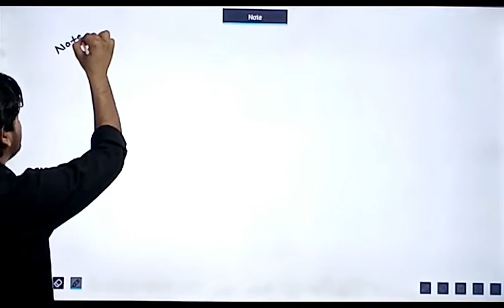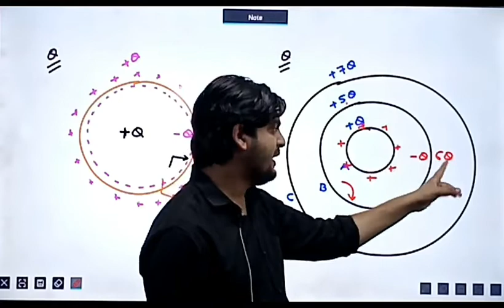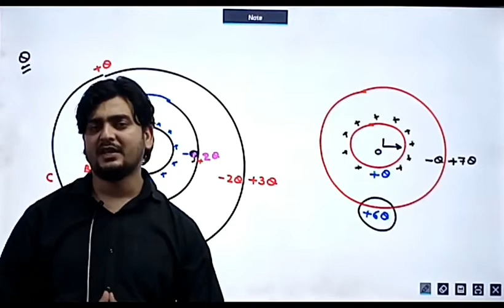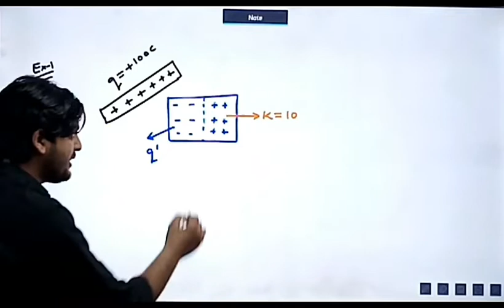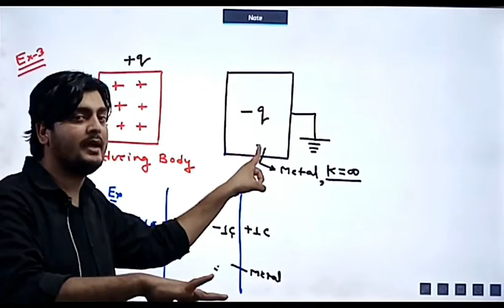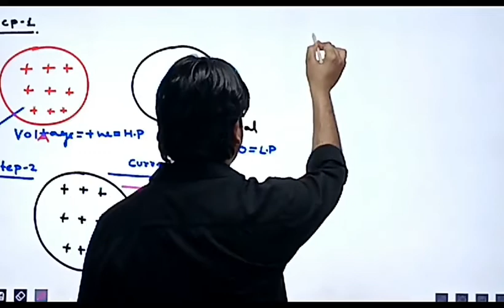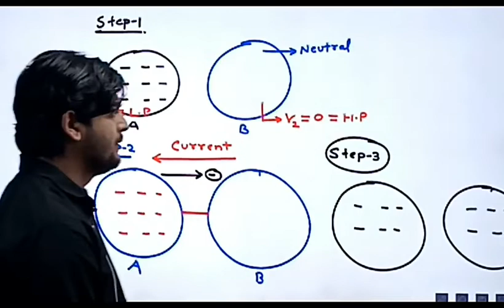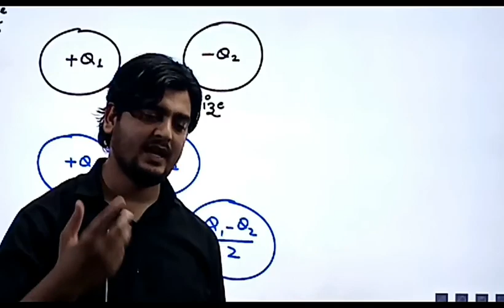LECTURE NO 7, (CLASS 12TH PHYSICS)